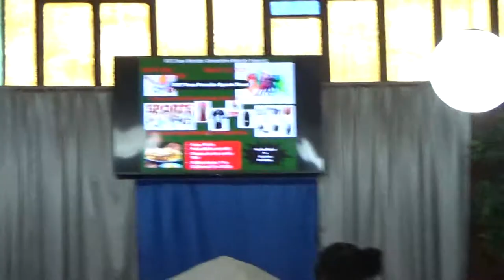Jones Church Edit